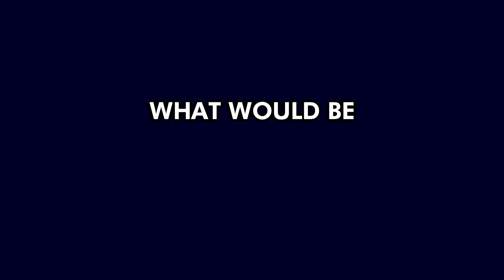Having coaching conversations: It's simple but not easy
Having Coaching Conversations: It's Simple but Not Easy. Explore the intricacies of coaching conversations and why they are both simple and challenging. This video delves into the art of coaching conversations, offering insights into how to navigate the complexities while keeping it simple. Join us as we uncover the simple truths and tough realities of having coaching conversations.

Eric Papp is an Effectiveness Expert. He has been rated as one of the top management trainers in North America and has successfully worked with thousands of managers. Eric is known for his actionable strategies that deliver a return on investment.

He is the author of the Priority Planner, Sales Planner, 3 Values of Being An Effective Person and Leadership By Choice (published by John Wiley and Sons)

To receive Eric's Free Weekly Strategy Sheet to work less and have more of an impact